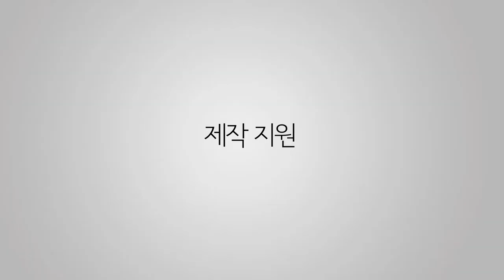X Rite i1Studio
X-Rite 사에서 출시한 i1Studio 입니다.
새로운 프로그램과 함께 한글화 역시 완료된 모니터와 프린터를 위한 캘리브레이터 입니다.